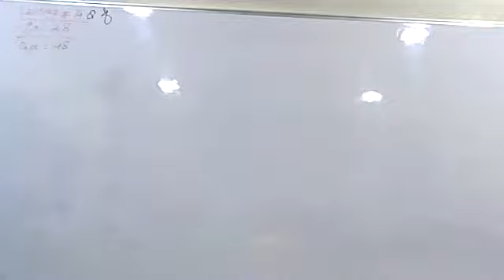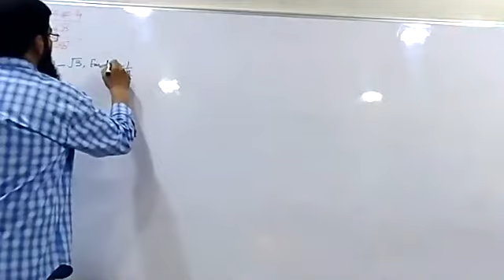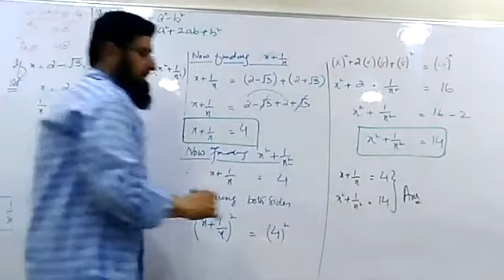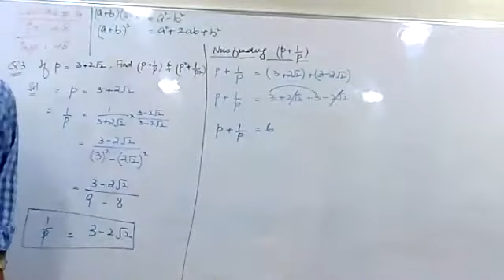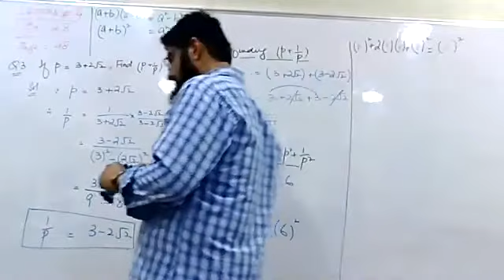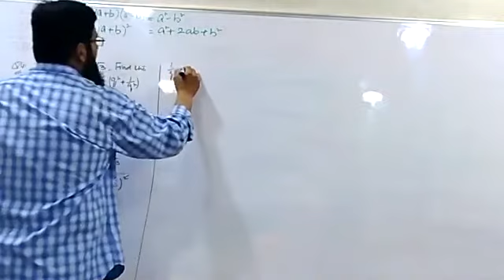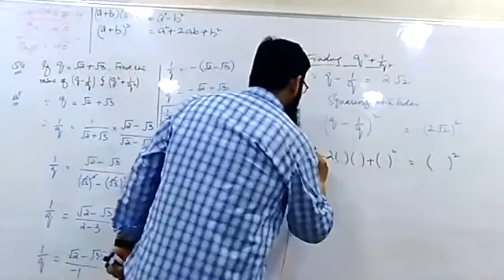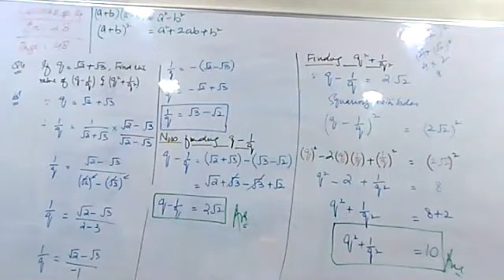Sir Kamran Khan Mathematics Class X Exercise 2 8 Lecture 2